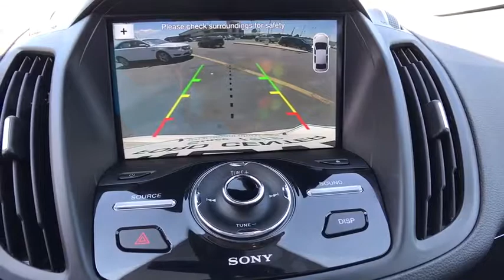2017 Ford Escape Centennial CO, Littleton CO, Fort Collins CO, Greeley CO, Cheyenne WY HUE36137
2017 Ford Escape

O'Meara Ford
400 W. 104th Ave.

This solid Escape, with its grippy 4WD, will handle anything mother nature decides to throw at you!! Just Arrived*** ELECTRIFYING! Ford vehicles are known for being some of the most faithful cars on the road! This is the vehicle for you if you're looking to get great gas mileage on your way to work! Safety equipment includes: ABS, Traction control, Curtain airbags, Passenger Airbag, Front fog/driving lights...Other features include: Bluetooth, Power door locks, Power windows, Heated seats, Auto...